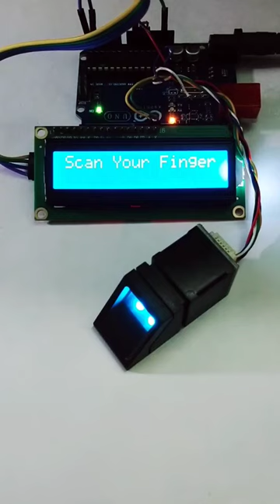Fingerprint Based Attendance System 🙋‍♂️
Transform your attendance system in schools, colleges, or offices effortlessly! No more hassle with cards – now, easily record attendance by scanning your finger. With our DIY Arduino Fingerprint Attendance System, you can display students' names, classes, and ages.

      Item required-
arduino 1x
fingerprint sensor 1x
lcd display 1x
jumper wire 4x

       Code link-
  DM me (youtube new policy)